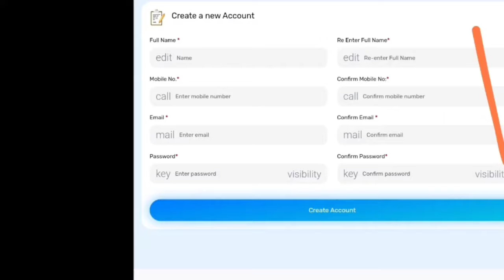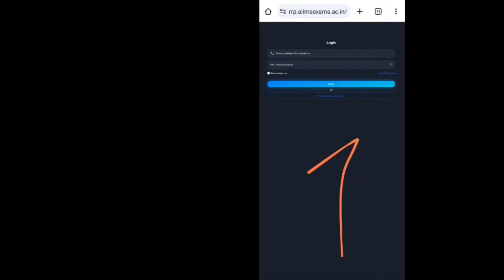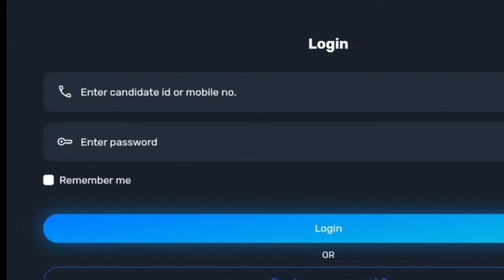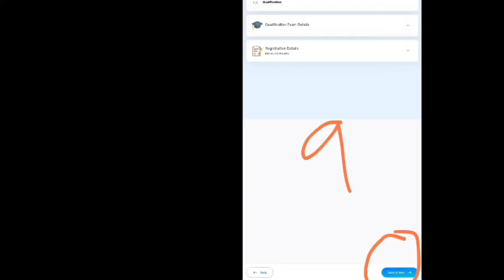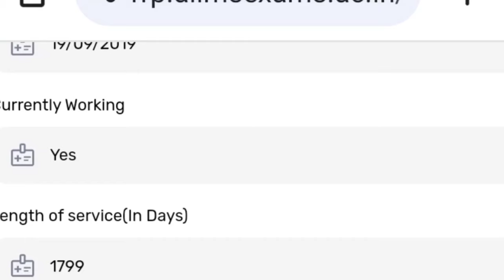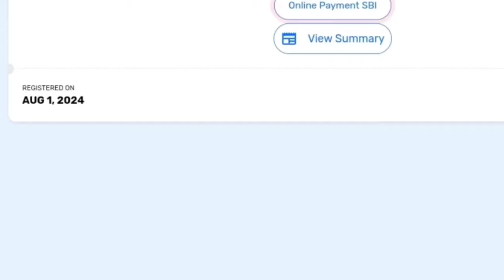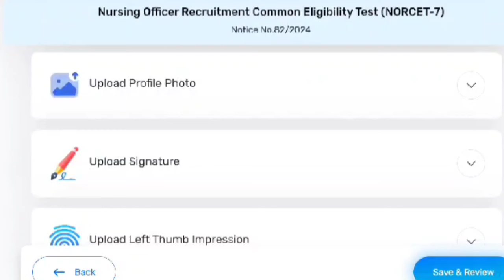AIIMS NURSING OFFICER DEMO //APPLICATION MOBILEல் பண்ணுவது எப்படி❓